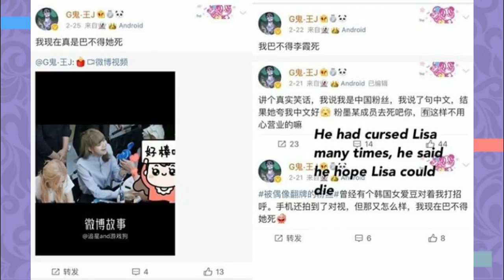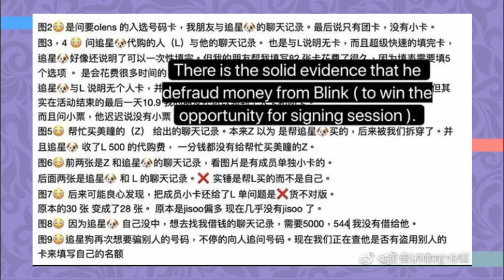PRECISAMOS PROTEGER A LISA E A ROSÉ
E hoje viemos conversar com vocês sobre um assunto muito sério envolvendo o Blackpink, mais especificamente as integrantes Lisa e Rosé. Vem entender o que ta acontecendo.

Quem somos?